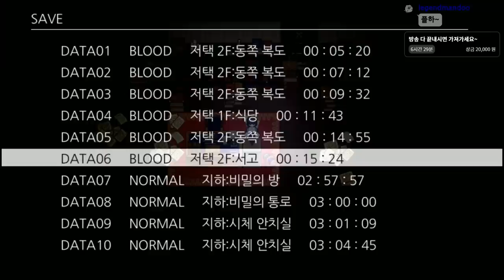매드파더 성인버전...?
가격: 10500원